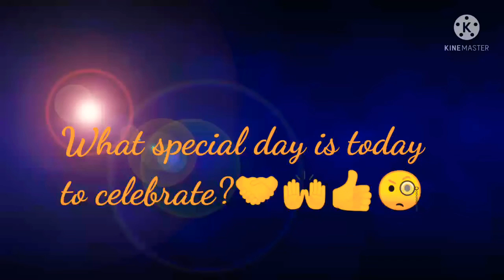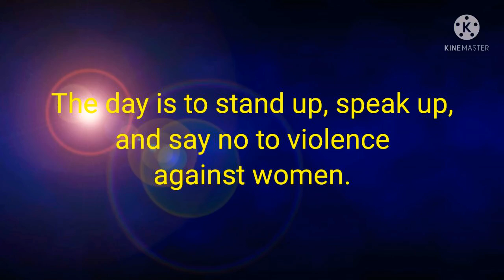November 25th special🧐,daily useful upload 👍👌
today's special to celebrate 💐🎉